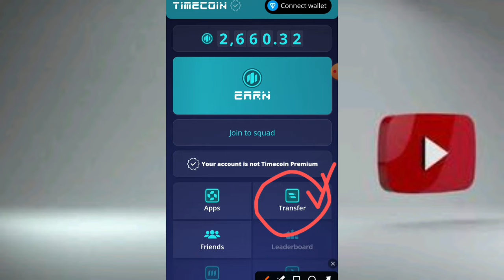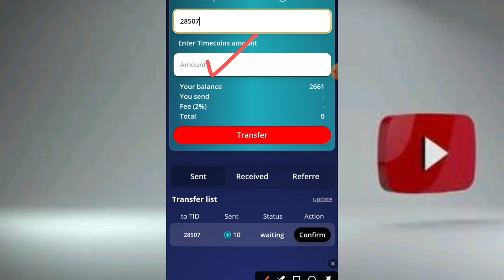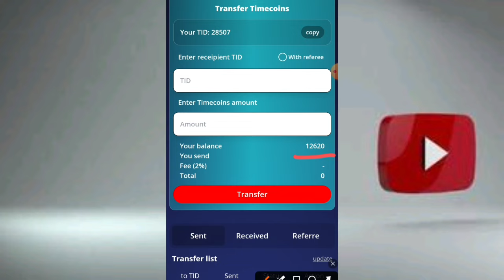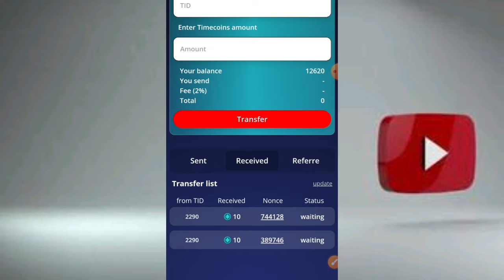TimeCoin P2P Start | TimeCoin Live Withdrawal Proof | TimeCoin Price $0.1 | Rizwan Blouch